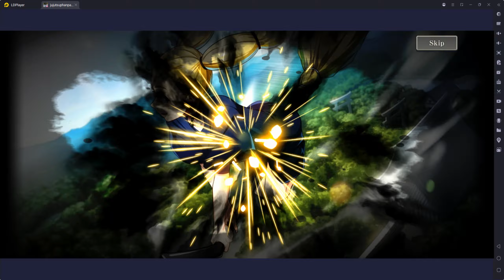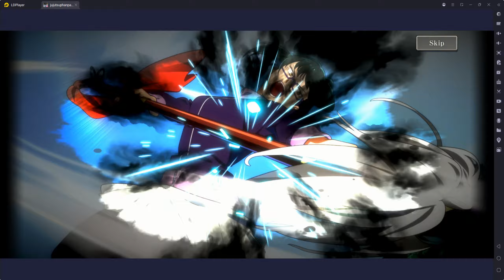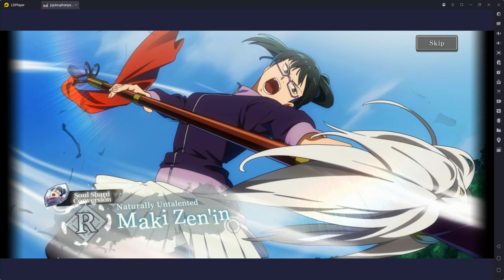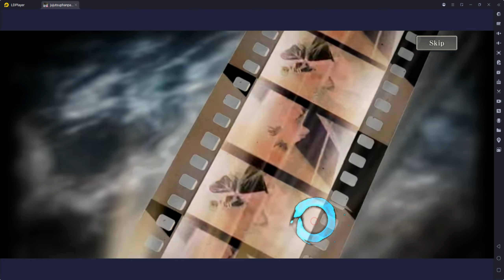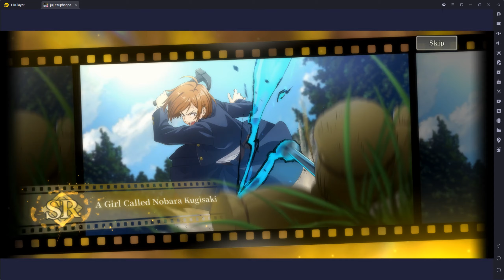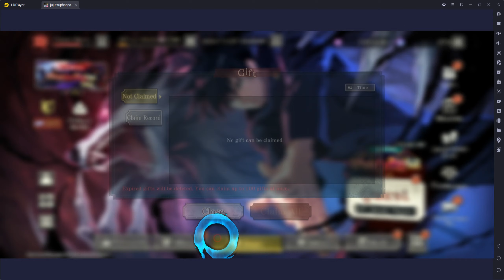ВЫПАЛ РЕДКИЙ ПЕРСОНАЖ - КРУТИМ ГАЧУ С ИМБОЙ #2 | Jujutsu Kaisen: Phantom Parade (GLOBAL)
Jujutsu Kaisen: Phantom Parade - бесплатная RPG-игра, для IOS и Android. Она разрабатывается Sumzap, которая создала мобильную игру KonoSuba: Fantastic Days, с планированием и производством от Sumzap и Toho.

Jujutsu Kaisen: Phantom Parade, Jujutsu Kaisen, Магическая Битва, Гайд, Помощь, Установка, Как скачать, Скачать, Онлайн игра, Итадори, Сукуна, Годжо, Саторо, Сатору, Открытие, Реакция, Ограниченное время, Витрина, Персонаж, Глобал, Юта, Youta, Магическая битва 0, Джуджутсу Кайсен Зеро.